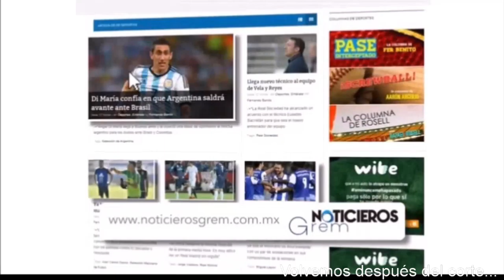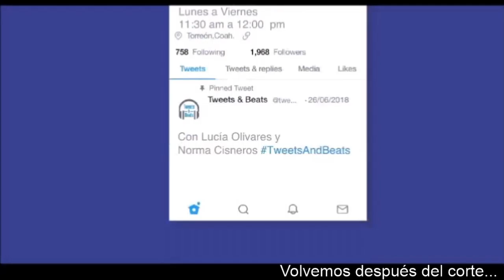Beneficios para contribuyentes en Durango con José Rosas Aispuro en Contextos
Este miércoles 05 de enero de 2022, el gobernador de Durango, José Rosas Aispuro Torres, participó en el programa Contextos, quien habló de cómo arranca el año para la entidad y de los beneficios que habrá para los contribuyentes en el pago del refrendo vehicular, licencias, etcétera.

Escucha Contextos📻🎙
Lunes a Sábado
7:00 am  a 10:00 am
Kiuu 91.1 FM
Noticieros GREM